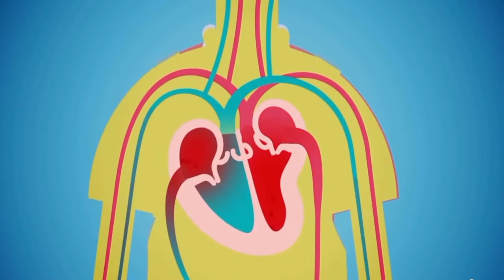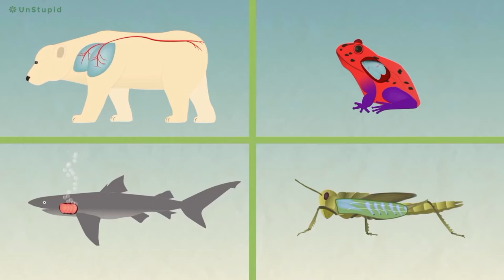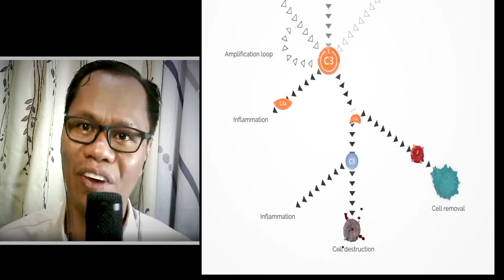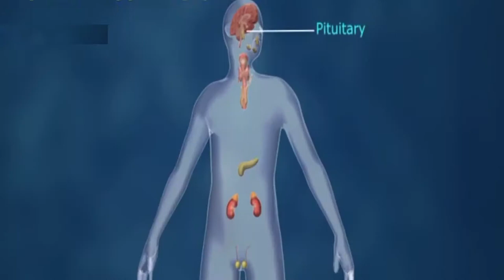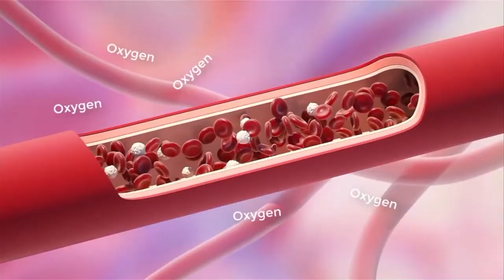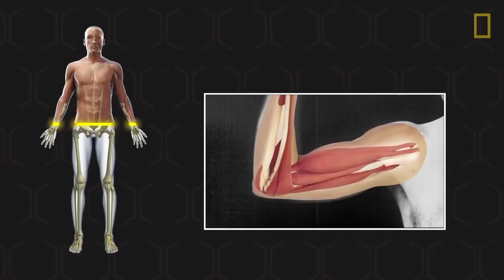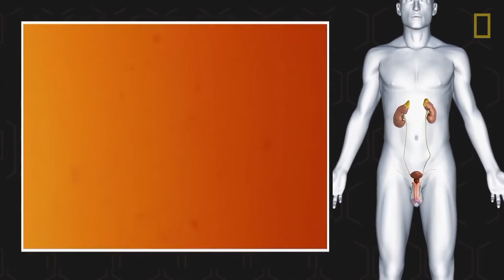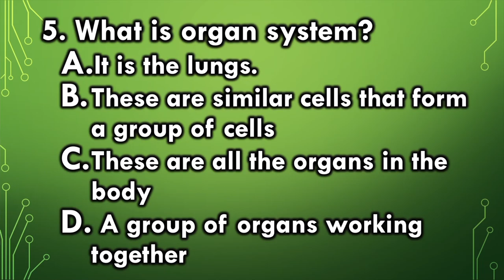ORGAN SYSTEM FOR GRADE 11 SHS BY DR. VERNIE Q. DECANO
This topic is taken from Department of Education, Senior High School, Earth and Life Science Module 12 with Lesson 1 and 2.